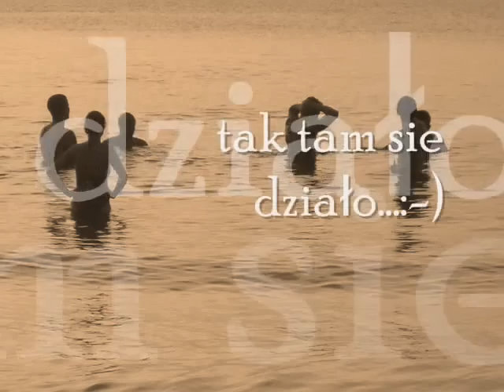Ustka 2009 old style movie.wmv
Archiwalne, nie publikowane nigdzie wcześniej sensacyjne i szokujące materiały dokumentalne z pewnego eventu. :-)

Można ? Można !!